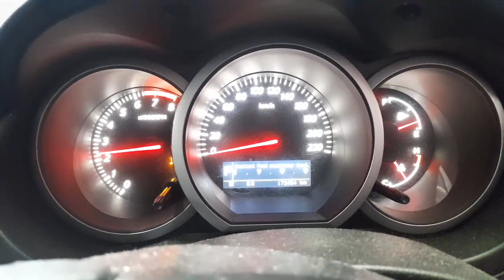WRECKING 2010 SUZUKI VITARA 2.4L PETROL AUTO C34229